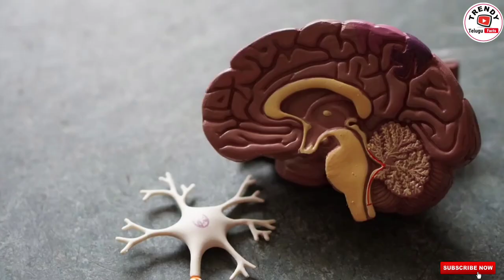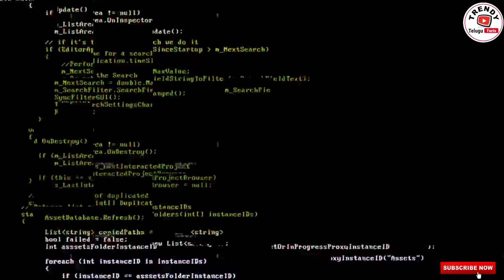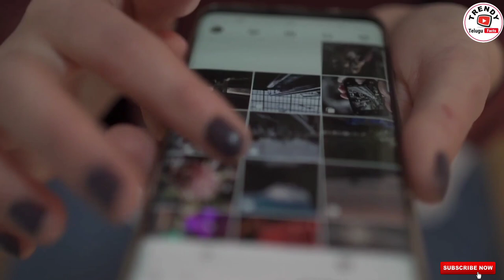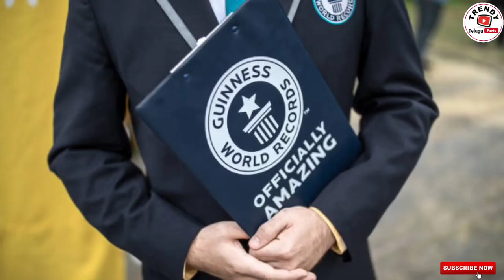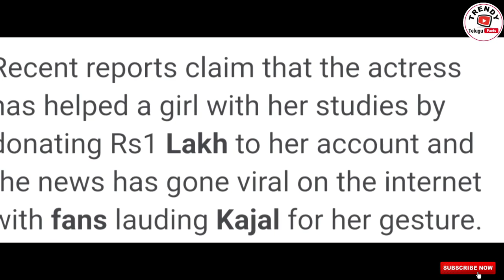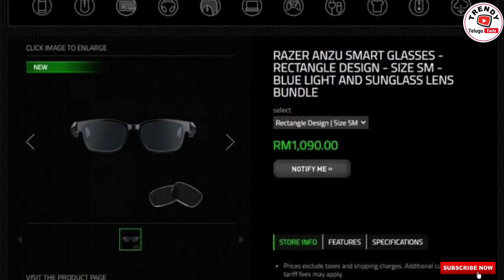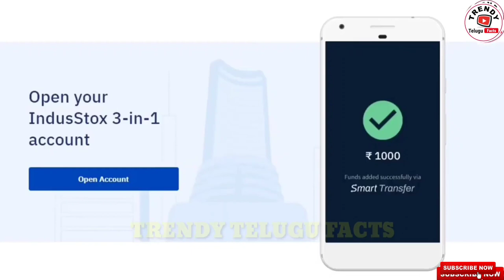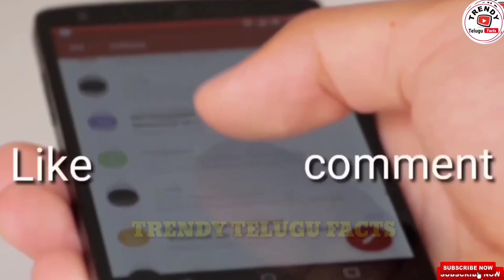Shoes made by Human Blood|Top 15 Interesting Facts in Telugu||Trendy Telugu facts|Episode49..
For UPSTOX:-
 🔹 Free Demat Account & Trading Account
🔹 ₹0 brokerage* for delivery orders
🔹 Invest in Gold, starting from ₹ 1

For any droughts in account opening Missed call UPSTOX Helpline Number - 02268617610

For any stocks douBts- watch this channel